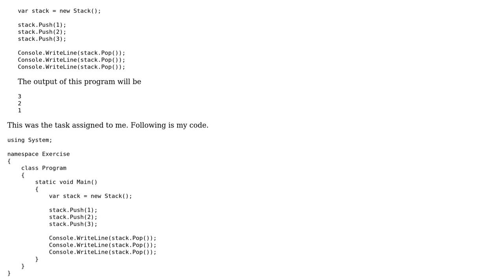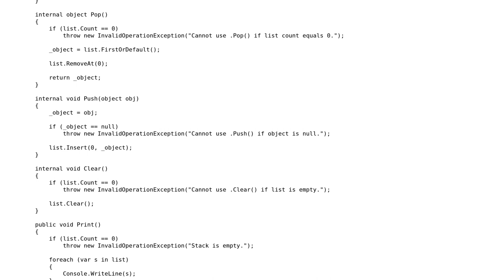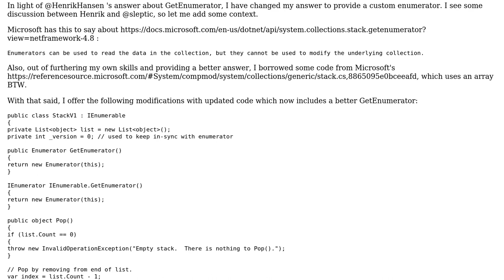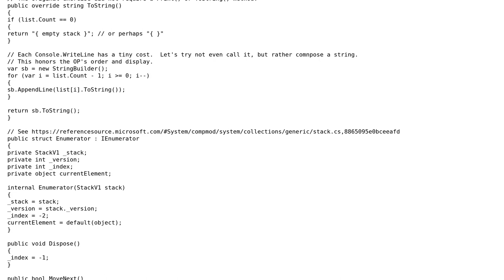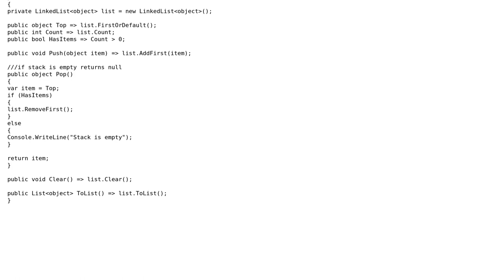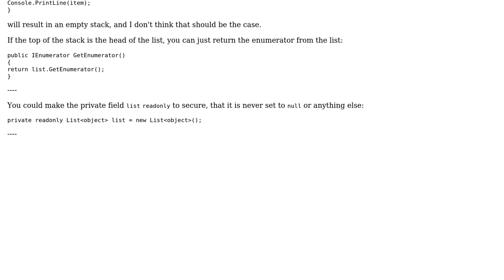Code Review: Exercise: Design a Stack (4 Solutions!!)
Code Review: Exercise: Design a Stack

With thanks & praise to God, and with thanks to the many people who have made this project possible! | Content (except music & images) licensed under CC BY-SA | Music | Images & others | With thanks to user S.S. Anne user Rick Davin user Milliorn user Aron user AndreasHassing and the Stack Exchange Network Trademarks are property of their respective owners. You are responsible for your own actions.